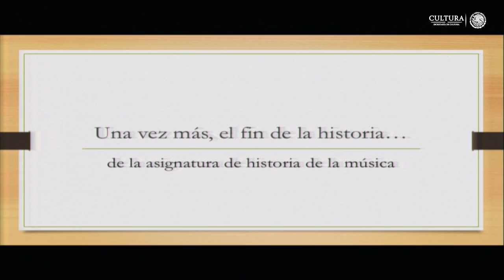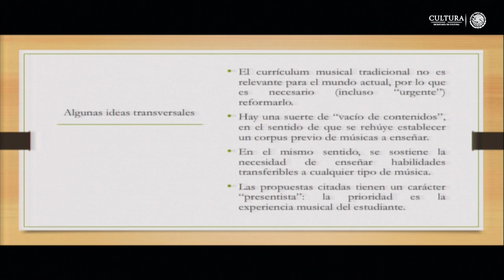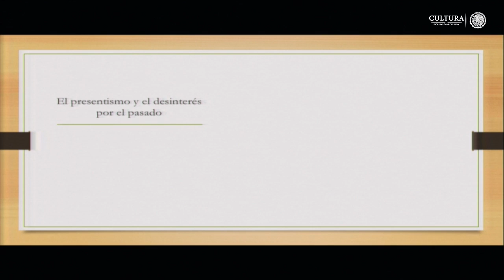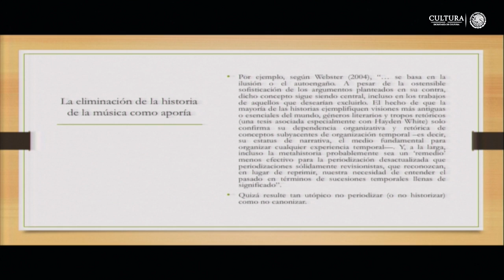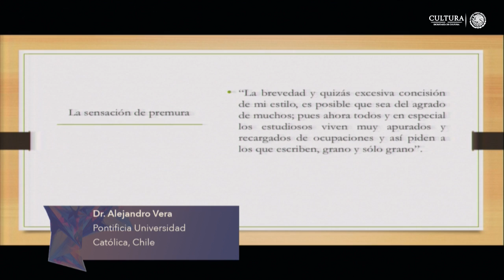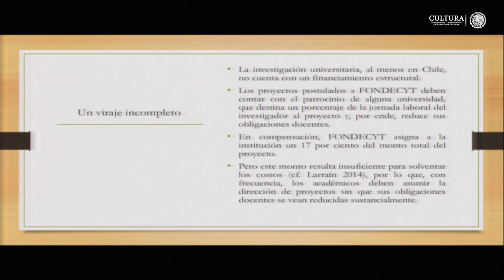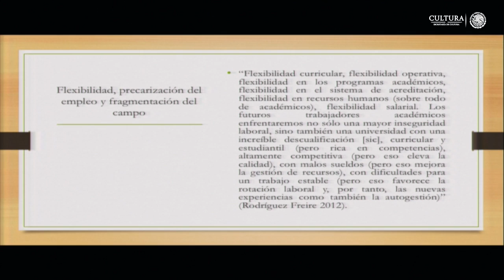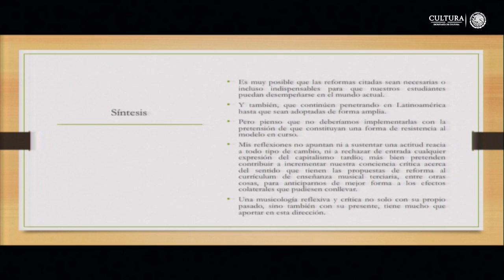IV. La musicología, el canon clásico y la academia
Alejandro Vera: “IV. La musicología, el canon clásico y la academia”. Conferencia ofrecida en el marco de la Cátedra Jesús C. Romero del CENIDIM/INBA, México, 2018

La Cátedra Jesús C. Romero se creó en honor del investigador mexicano Jesús C. Romero (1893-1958), distinguido historiador de la música en México y académico de diversas instituciones musicales. Profesor del Conservatorio Nacional de Música (INBA), fundador y profesor de la Escuela Superior de Música (INBA), fundador y presidente de la Sociedad Mexicana de Musicología y profesor y director de la Escuela Nacional de Música (UNAM). Fue investigador pionero en los estudios sobre música mexicana de diversos estados del país y destacó como autor de biografías de compositores mexicanos y de artículos sobre temas de la música de México. La Cátedra Jesús C. Romero es organizada por el Centro Nacional de Investigación, Documentación e Información Musical Carlos Chávez (Cenidim) y se otorga anualmente a un reconocido investigador, especialista en un tema afín con la música mexicana o iberoamericana. Los investigadores que han sido invitados a impartirla son Robert Stevenson (1996), Malena Kuss (1997), José López Calo (1998), Victoria Eli (1999), Gerard Béhague (2000), Margit Frenk (2001), Carlos Montemayor (2002), Henrietta Yurchenco (2003), Laurence Libin (2004), Arturo Chamorro (2005), María Teresa Linares (2006), Ismael Fernández de la Cuesta (2007), Steven Loza (2008), Aurelio Tello (2009) y José Sierra Pérez (2010). La presencia de los investigadores que han impartido esta Cátedra responde a dos objetivos principales: impulsar el conocimiento, la investigación y la difusión de la historia de la música en México y el mundo iberoamericano y contribuir a la superación académica de profesores, alumnos e investigadores mexicanos dedicados a la musicología o interesados en ella. La interacción entre los catedráticos invitados y la comunidad musical mexicana se realiza a través de tres actividades: un ciclo de conferencias magistrales, un seminario de investigación y una mesa redonda.